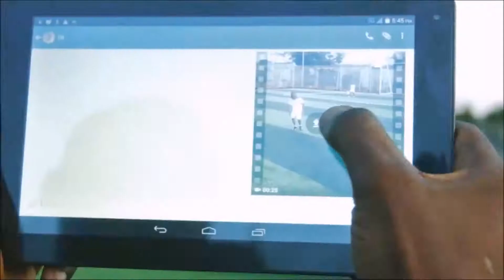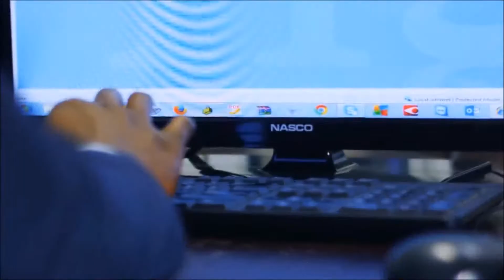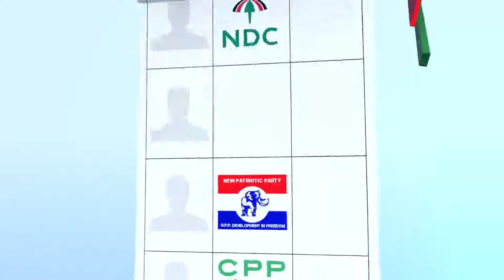Voters' Diary: Wednesday, 23rd September 2020 | Citi Tube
Vivian Kai Lokko hosts Selorm Adonoo and Godfred Akoto Boateng in this edition of the Voters Diary.

They bring us the most comprehensive analysis of Ghana's politics.